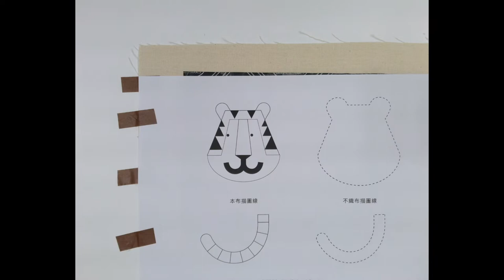請開字幕CC 【俄羅斯刺繡】愛的小虎蟲｜新手材料包｜教學影片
🍎 請同學先【完整看完一遍】以及【打開字幕】，再開始刺繡

🍎 本教案與材料包均需合法授權，且受創用CC保護，如您需要用於教學，請您與我們聯繫。尊重他人的智慧財產，請勿用於盈利及非盈利教學。